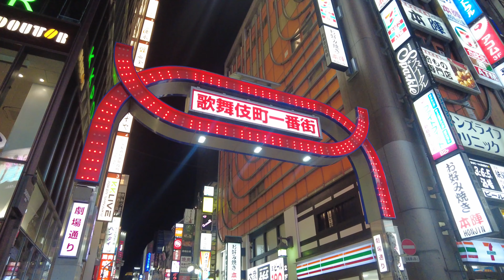【Tokyo💖】Walk Japan - Walk to Okubo Park from Kabukicho【4K】도쿄 โตเกียว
今回は歌舞伎町から大久保公園へと歩いてみました。週末の夜なので多くの人が歩いていました。東京の少しアンダーグランドの街を歩いてみましょう。コロナ後のありのままの日本を発信しております！

This time, I walked from Kabukicho to Okubo Park. As it was a weekend night, many people were walking. Let's walk around Tokyo's slightly underground city. We are transmitting the true Japan after Corona!

这次是从歌舞伎町步行到大久保公园。由于是周末晚上，很多人都在散步。让我们在东京稍微地下的城市里走走吧。我们正在传播新冠后的真实日本！

이번에는 가부키쵸에서 오쿠보 공원으로 걸어 보았습니다. 주말 밤이기 때문에 많은 사람들이 걷고있었습니다. 도쿄의 조금 언더그랜드 도시를 걸어보세요. 코로나 후있는 그대로의 일본을 발신하고 있습니다! 채널 등록과 고평가를 부탁드립니다!

Lần này, tôi đi bộ từ Kabukicho đến Công viên Okubo. Vì đó là một đêm cuối tuần, nhiều người đang đi bộ. Hãy dạo quanh thành phố hơi ngầm của Tokyo. Chúng tôi đang truyền tải Nhật Bản thực sự sau Corona!

ครั้งนี้ฉันเดินจากคาบุกิโจไปยังสวนโอคุโบะ เนื่องจากเป็นคืนวันหยุดสุดสัปดาห์ ผู้คนมากมายกำลังเดิน มาเดินเล่นรอบเมืองใต้ดินเล็กน้อยของโตเกียวกันเถอะ เรากำลังถ่ายทอดความเป็นญี่ปุ่นที่แท้จริงหลังโคโรนา! โปรดสมัครสมาชิกช่องและให้คะแนนสูงแก่เรา!

Cette fois, j'ai marché de Kabukicho à Okubo Park. Comme c'était une nuit de week-end, beaucoup de gens marchaient. Promenons-nous dans la ville légèrement souterraine de Tokyo. Nous transmettons le vrai Japon après Corona !

Esta vez, caminé desde Kabukicho hasta Okubo Park. Como era una noche de fin de semana, mucha gente estaba caminando. Caminemos por la ciudad ligeramente subterránea de Tokio. ¡Estamos transmitiendo el verdadero Japón después de Corona!

Questa volta ho camminato da Kabukicho a Okubo Park. Dato che era una notte di fine settimana, molte persone stavano camminando. Facciamo un giro per la città leggermente sotterranea di Tokyo. Stiamo trasmettendo il vero Giappone dopo Corona!